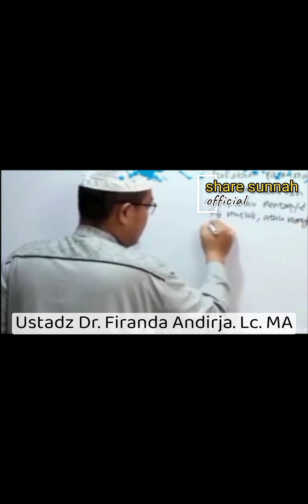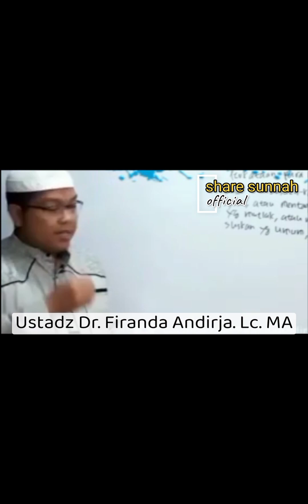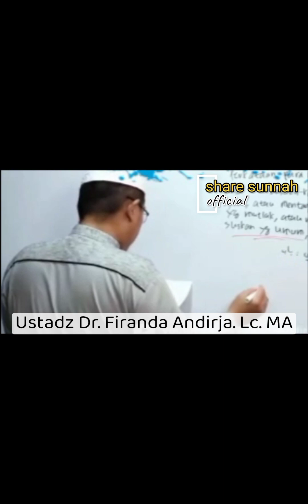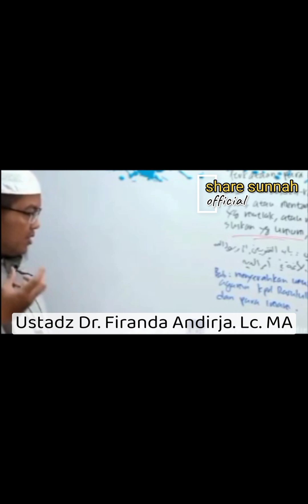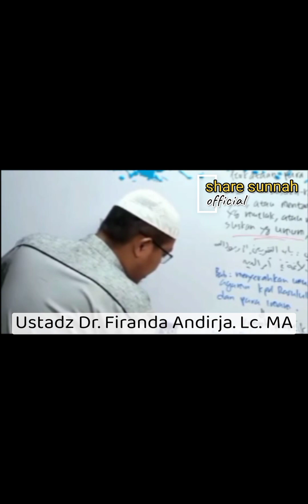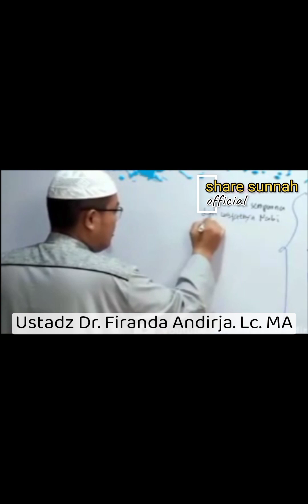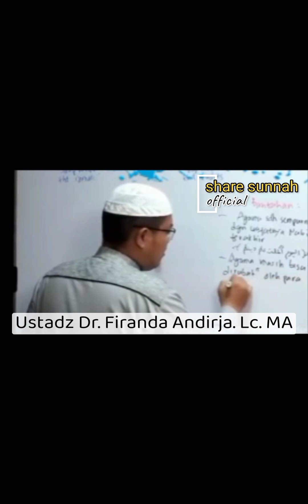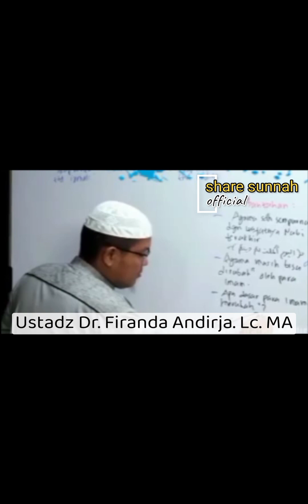syiah meyakini perkataan para imam seperti perkataan nabi